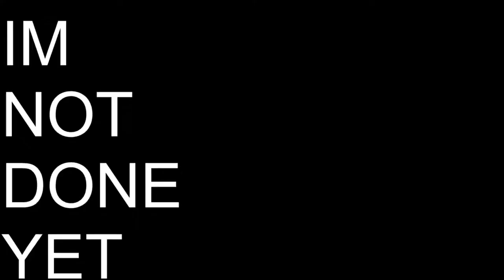Can you win a game with high sensitivity?